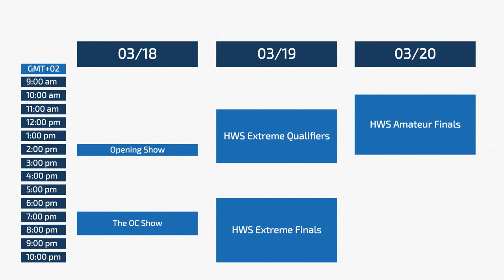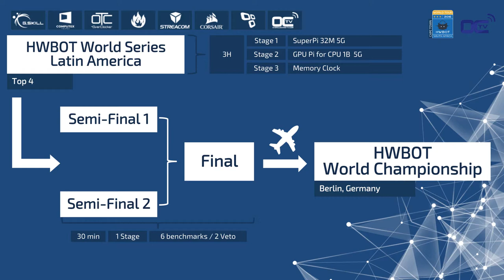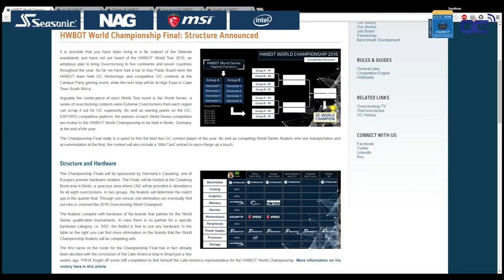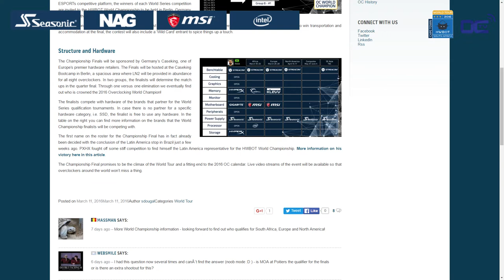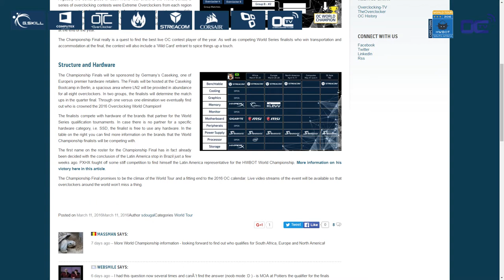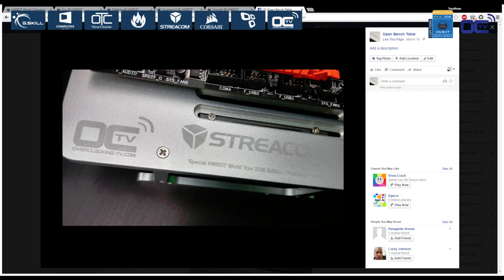Opening the South Africa stop @ HWBOT World Tour 2016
Opening show of the HWBOT World Tour 2016 - South Africa Stop.